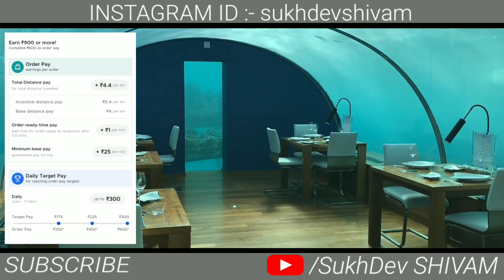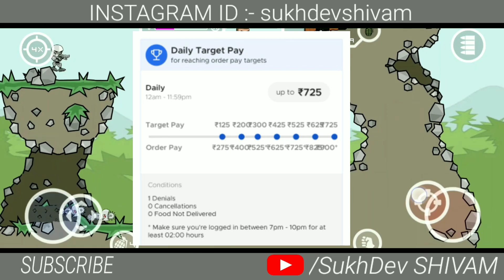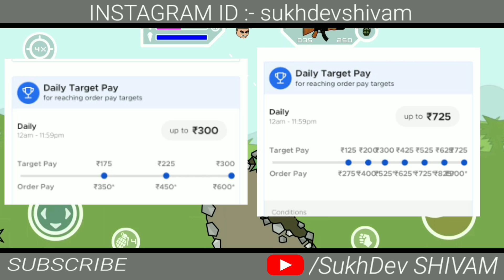zomato new rate card | zomato part time rate card | zomato delivery boy salary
Dost jab aap zomato delivery boy ki job karne ke baare me sochkar apply kar dete ho aur zomato joining karne ke baad aapko pata chalta hai ki aapko zomato new rate card ke naam pe ek bhadda sa rate card de diya gaya hai jispar ki bilkul bhi earning aapki nahi ho rahi hai ya fir kabhi nahi ho sakti hai to dost aapko lagta hai ki aapko zomato company join karne se pahle hi poori jaankari le leni chahiye thi aaj aap ye pata kar paoge ki zomato company me best rate card koisa hota hai aur bad rate card kaise hota hai

SHIVAM PAL FROM [ SUKHDEV SHIVAM ] YOUTUBE CHANNEL

QUERIES SOLVED:-
√ zomato new rate card 2021
√ zomato new rate card cycle
√ zomato part time rate card 2021
√ zomato part time rate card delhi
√ zomato delivery boy salary part time